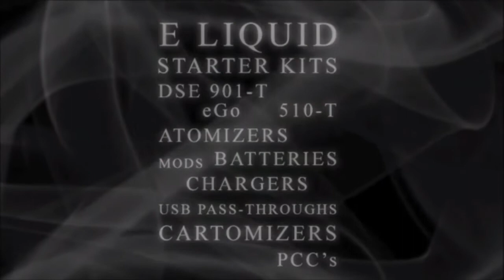Tin your tip 19 - 08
DD shows us his captive ring while Mark finishes the stunning DNA20 mod.